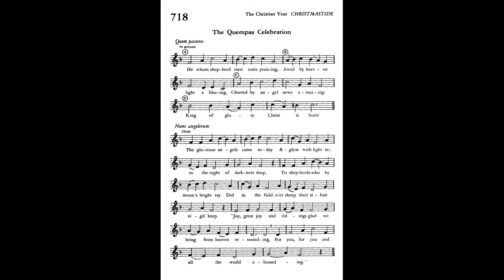"He Whom Shepherds Once Came Praising" from ORGAN WORKS OF HEALEY WILLAN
This is a Christmas hymn arrangement by Healey Willan (1880–1968), who was an Anglo-Canadian organist and composer. He composed more than 800 works including operas, symphonies, chamber music, a concerto, and pieces for band, orchestra, organ, and piano. He is best known for his church music.